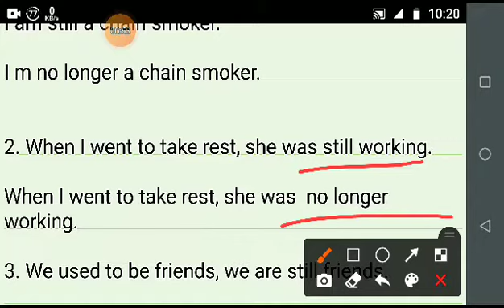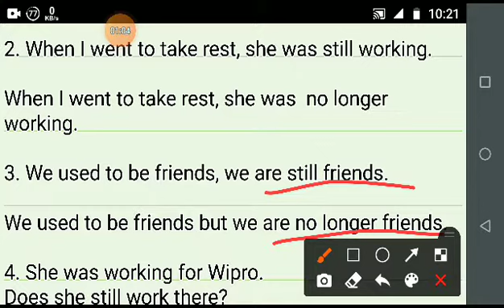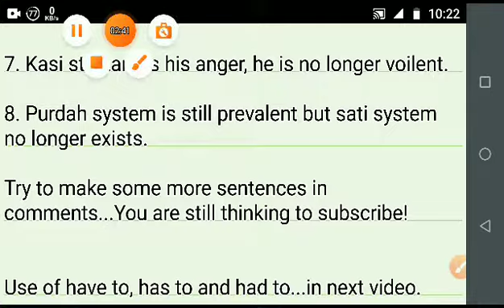English uses part 2 (write n practice)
Friends this can be helpful if u practice it by writing n try to form more sentences.